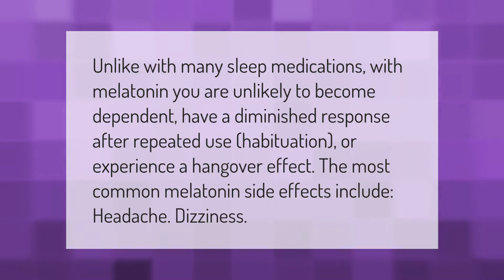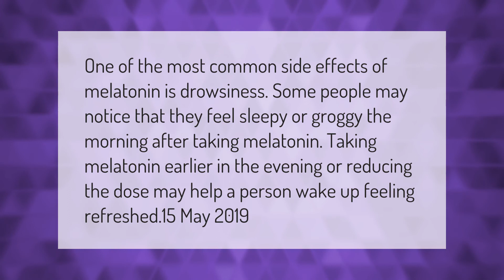Can melatonin give you a hangover?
00:00 - Can melatonin give you a hangover?
00:37 - How long does 5mg Melatonin last?
01:10 - Does Melatonin make it hard to wake up?

Laura S. Harris (2021, March 3.) Can melatonin give you a hangover?
    AskAbout.video/articles/Can-melatonin-give-you-a-hangover-226813